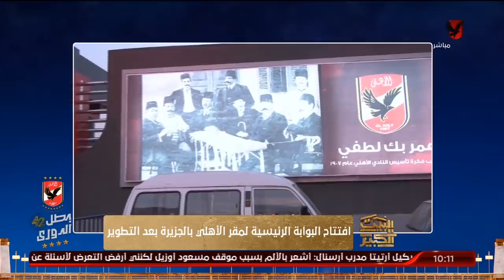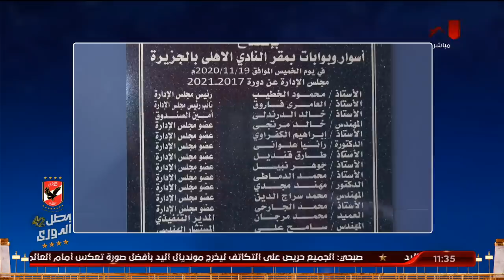الحلقة الكاملة | البيت الكبير مع هاني رمزي وسهام صالح |19-11-2020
ضيف الحلقة
المهندس/ محمد سراج الدين ـ عضو مجلس إدارة النادي الأهلي